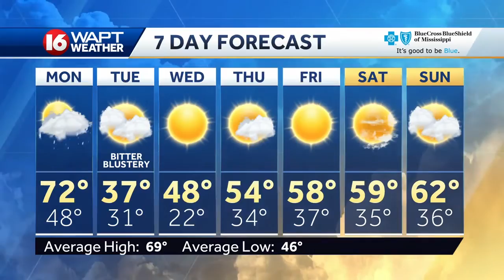Sunday Evening Webcast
16 WAPT Meteorologist Adam McWilliams has your forecast for Jackson and Central Mississippi